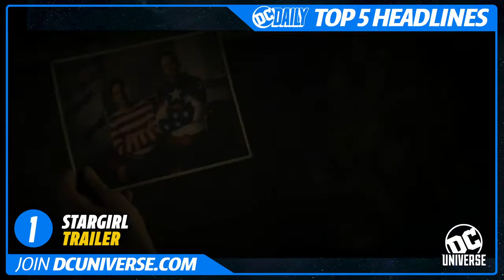DCComics Guide: OFFICIAL Trailer for Stargirl on the CW (2020) + Comic Book News! | TOP 5 HEADLINES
You don''t want to miss the OFFICIAL Trailer for Stargirl on the CW (2020) in today''s TOP 5 HEADLINES! In other comic book news, Justice League #13, Wonder Woman: Dead Earth #1, and Far Sector #2 are coming soon. And don''t forget about the Happy Harleydays! Check 0:23 for more details!
OFFICIAL Trailer for Stargirl on the CW (2020) + Comic Book News! | TOP 5 HEADLINES

Also Watch:
DCComics Guide: OFFICIAL Trailer for Stargirl on the CW (2020) + Comic Book News! | TOP 5 HEADLINES #13 #1

Markiplier Updates: This Video Will Be Deleted in 1 Day

Ryan's World Toys Review: Ryan Christmas Animation Story with Santa delivering Presents!

Kids Diana Show Updates: Diana and her school morning routine